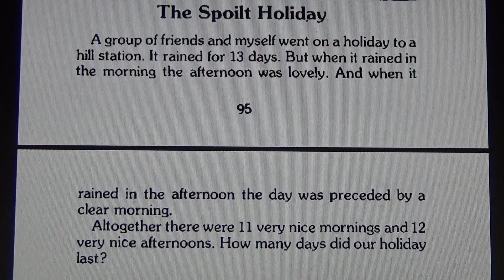The Spoilt Holiday - Maths Puzzle! #294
- Albert Einstein

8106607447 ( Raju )